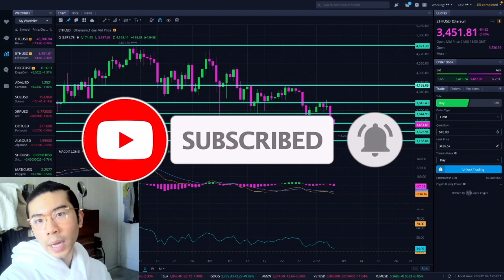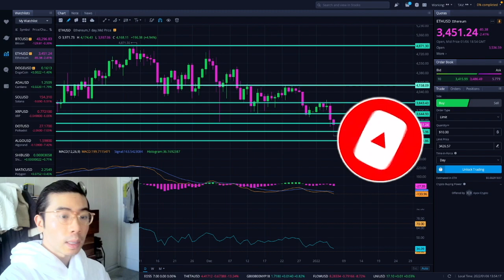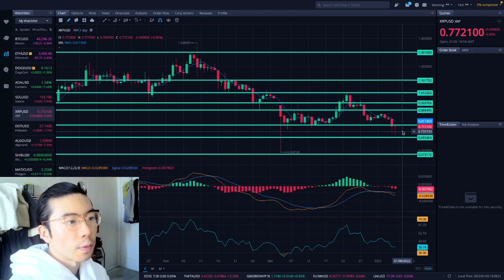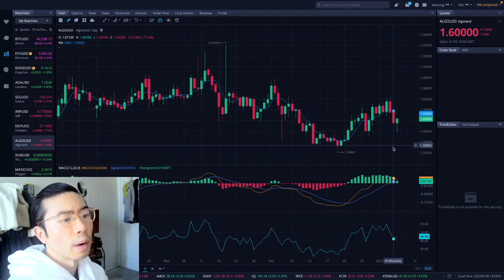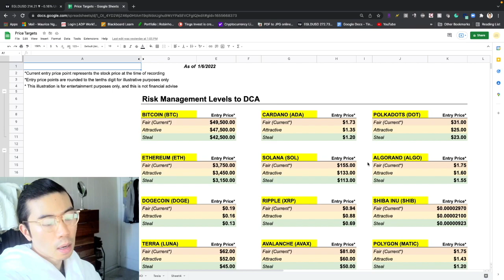Crash is done...1/6/22 Part 2 - ETHEREUM TODAY- ETHEREUM TECHNICAL ANALYSIS - PRICE PREDICTION